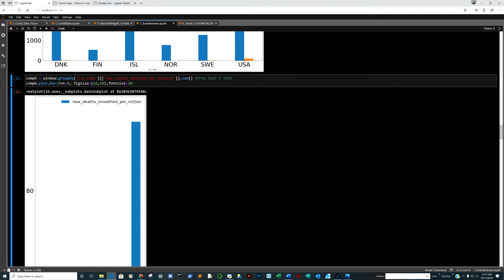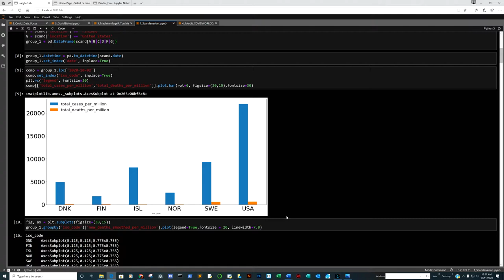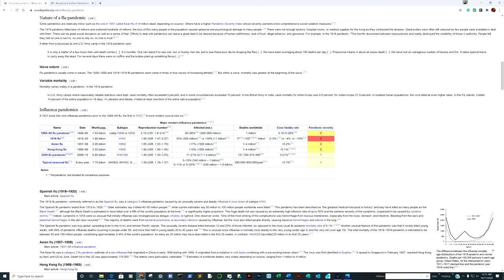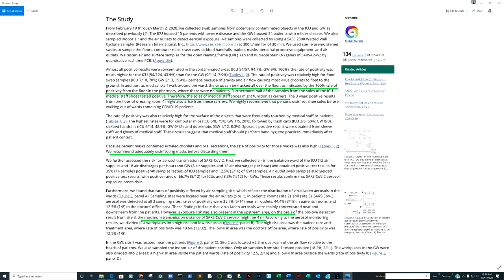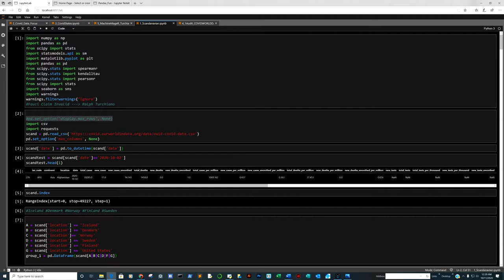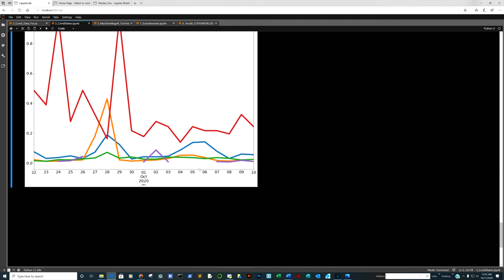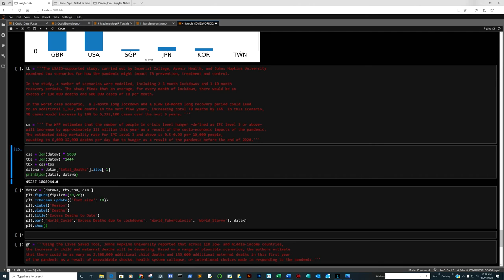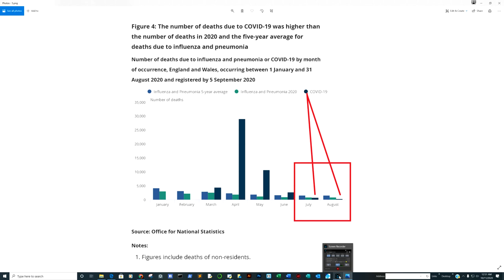COVID19 Analytics - Mask Trash and Shoes a Major Spreader, Newsom & Fauci Being Odd, Florida Wins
Our weekly review of the current COVID data and country comparisons as well as other oddities such as Mask Litter, Trash Cans, and Shoes being unintended spreaders.  All this under the guise of Amateur Python Analytics. Brief CSV File Request Code below (Pandas). That will allow you to pull Oxford University Data up to the current date. Enjoy ;-)

This is a long one, next week I will make it A LOT shorter.

Code Snippet:
import pandas as pd
import csv
import requests